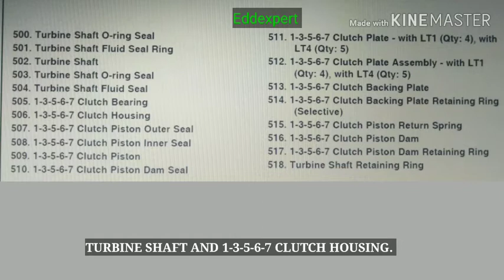🇵🇭 Automatic Gear Padamba ang Shift. Hindi Problema yan. Andito Ako. Eddexpert@2021